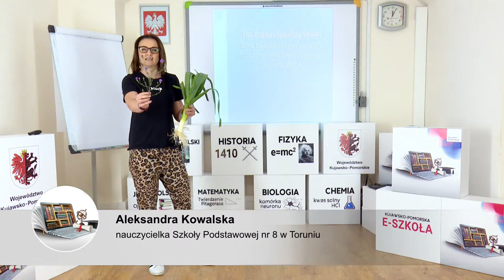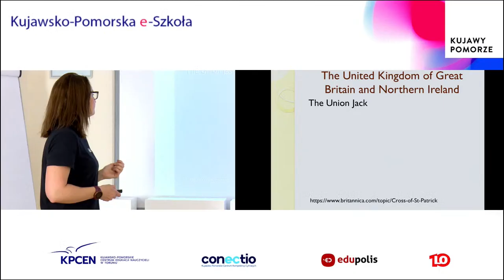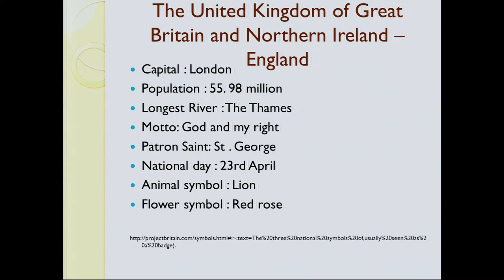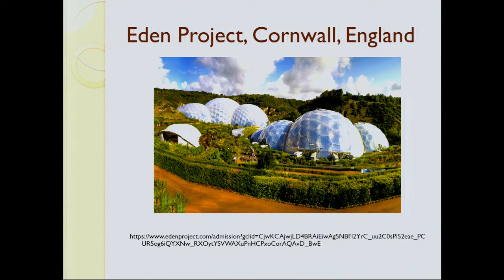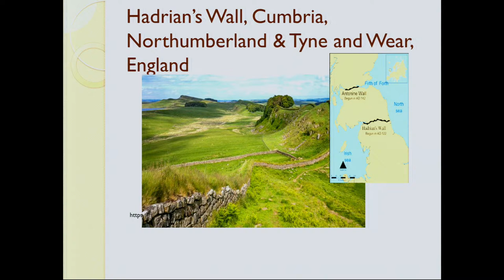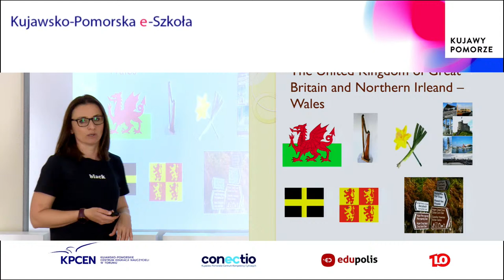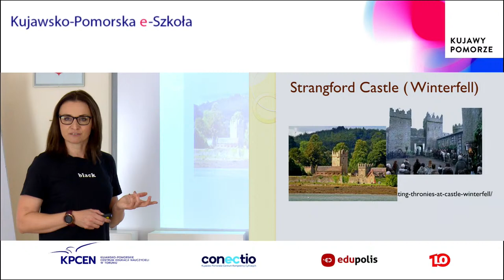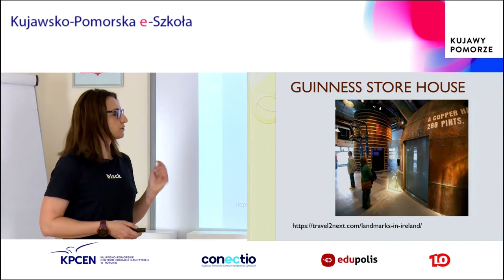Język angielski. Podstawy wiedzy o krajach anglojęzycznych część 1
English speaking countries and what you should know about them - part 1. Podstawy wiedzy o krajach anglojęzycznych część 1 Lekcja live z angielskiego o 12:00 transmitowana na żywo. Poprowadzi ją Aleksandra Kowalska. Zapraszamy!

Zachęcamy do czynnego uczestnictwa w e-lekcjach szkoły online.
Po interaktywnej lekcji na żywo, można zadawać pytania za pomocą komentarzy poniżej. Nauczyciel udzieli odpowiedzi na Wasze pytania.

Zachęcamy do odwiedzenia playlisty e-szkoły i odtwarzania pozostałych interaktywnych lekcji, które realizowane były na żywo. Ponadto znajdują się tam również inne przedmioty szkolne.

Zajęcia lekcyjne prowadzone są przez zawodowych nauczycieli i realizowane zgodnie z programem nauczania MEN. Zajęcia online są bezpłatne i dostępne bez ograniczeń terytorialnych.